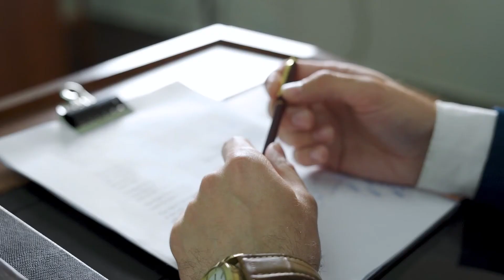ReAlism - Nowadays prod. Tsurreal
The destruction of the human mind is somewhat of an intricate process. It may begin in a number of ways but regardless of how it starts - it always has a very mysterious method of bringing one to insanity. Whether the insanity destroys one is entirely up to the process and how the user adapts. Maybe the insanity is exactly what is needed to reach peace and ultimate enlightenment? Such an odd way of the brain feeding signals.